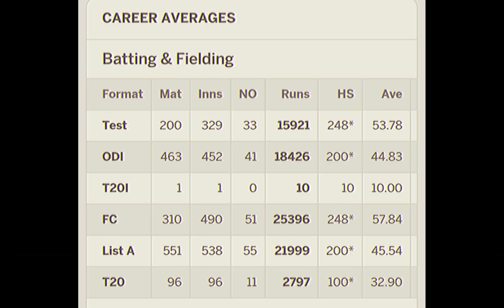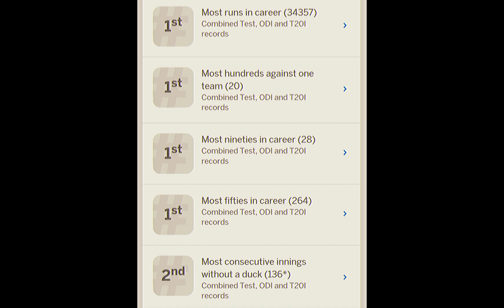Sachin Tendulkar The God Of Cricket ഹിസ്റ്ററി ഓഫ് സച്ചിൻ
history of SachinTendulkar cricket cricketworldcup